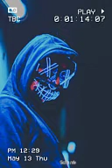Sugar crash (Kanala abone olun like atmağı unutmayın!!!)